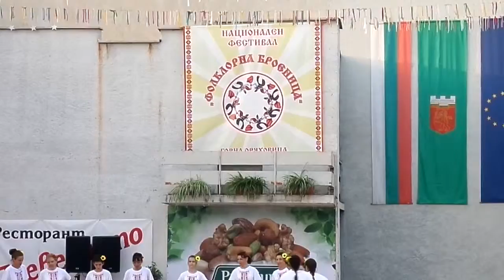Dance Club Zhiva Voda/Aqua Vitae/, Oryahovo, Bulgaria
Dance Club Zhiva Voda, Oryahova and their choreographer Kapka Ilieva during the Folklore Broenitsa Festival in Gorna Oryahovitsa, Bulgaria!
RICHMART VINTAGE project supporting the Bulgarian folklore dances and Bulgarian fashion industry, aiming to establish the brand “MADE IN BULGARIA”
THE MAGIC OF THE BULGARIAN FOLKLORE DANCE CONQUERS THE WORLD! WHY NOT?
1. Establishing the national identity! Bulgarian folklore is the richest folklore in the world in terms of rhythms.
2. Bulgarian folklore dance is one issue which can unite all the Bulgarians in the world.
3. The economic benefits of the project – using the Bulgarian folklore dance we can gain global PR and advertisement of the Bulgarian folklore, tourism and industry as a whole, which would help the establishment of the brand “MADE IN BULGARIA”. /The Bulgarians abroad are 2 million alone. If everyone participates in the project, given it takes 100 people to form traditional Bulgarian dance – that would mean 20,000 videos of Bulgarian folklore dances. Considering the creation of one video costs around 5,000 euro, that would mean the whole campaign is worth 100,000,000 euro!/
4. Bulgarian folklore dances with their unique uneven rhythms are not only Bulgarian’s fortune, but world’s as well.
5. The uneven rhythms have positive impact on the human’s health – THE ACTIVE DANCERS DO NOT SUFFER FROM CANCER OR SPINAL CURVATURE!
Given a scientific explanation, this news would attract huge interest from the whole world!
6. Establishing new Bulgarian folklore dances clubs around the world – new style in the physical activity of a person, which prevents the spinal curvature and cancers.

Let us all celebrate the 24th of May 2015 – the holiday of Bulgarian culture with a traditional Bulgarian folklore dance!
Let us all create one video /length 1-3 minutes/ with Bulgarian folklore dance to support this campaign.
Please, upload the videos with the following name “...your personal name… I LOVE BULGARIAN FOLKLORE DANCES!”
Let us all create a huge media campaign – “Hold on, Earth, Bulgarians are dancing!” Together we can make the whole world look forward to the 24th of May!
We would like to invite all the Bulgarians throughout the world and all the friends of Bulgaria!
Richmart Vintage
Bulgaria, Ruse 7000
10 Potsdam str.
Businesses can do well by doing good! - Philip Kotler